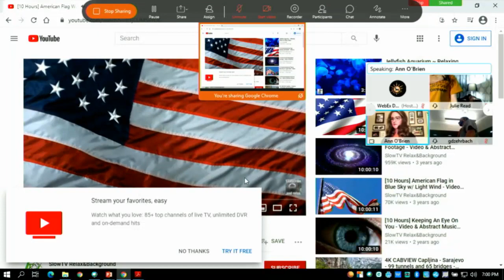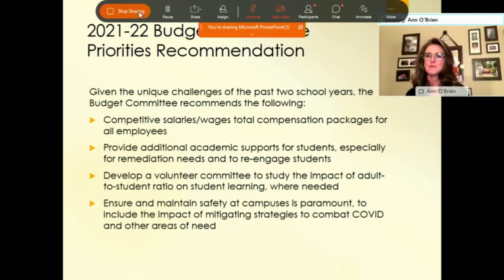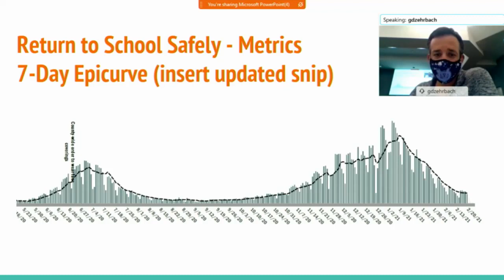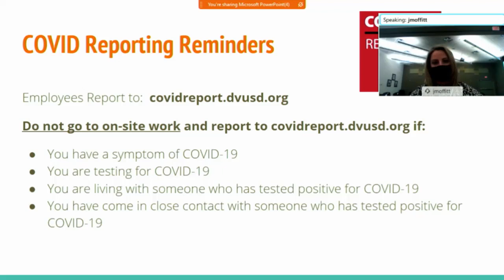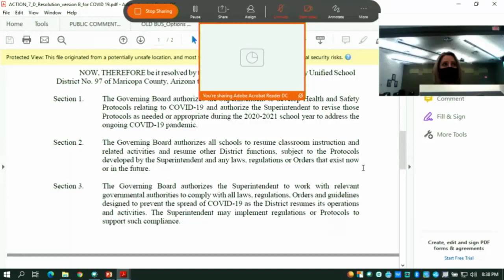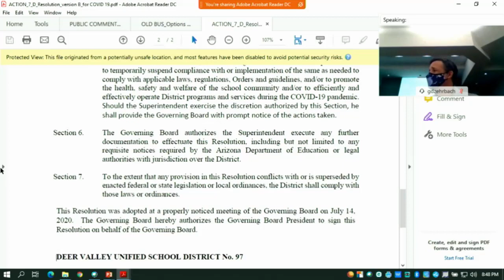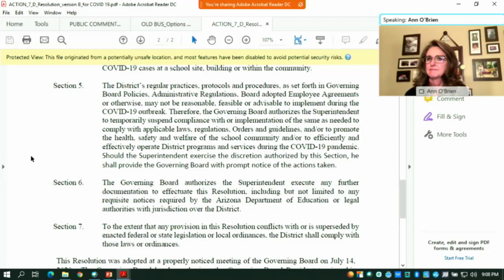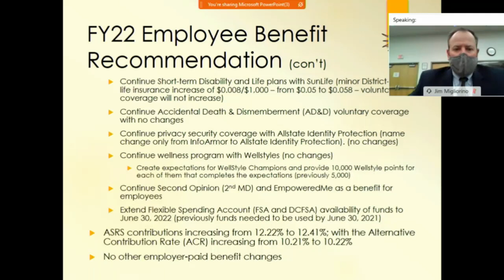DVUSD Governing Board Meeting, February 23, 2021